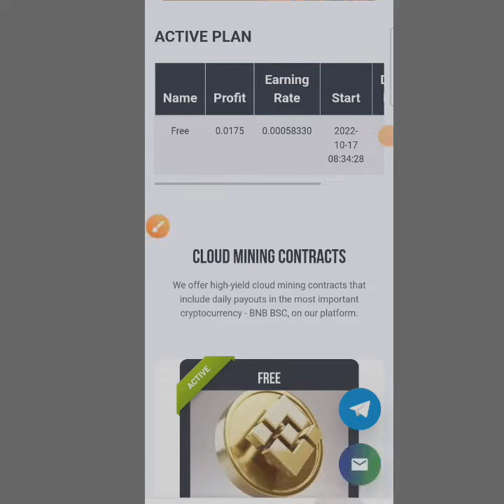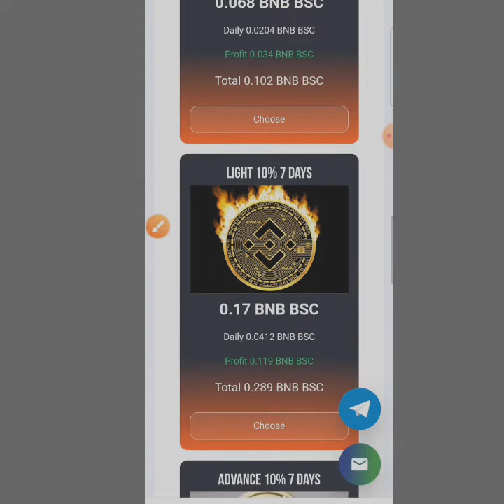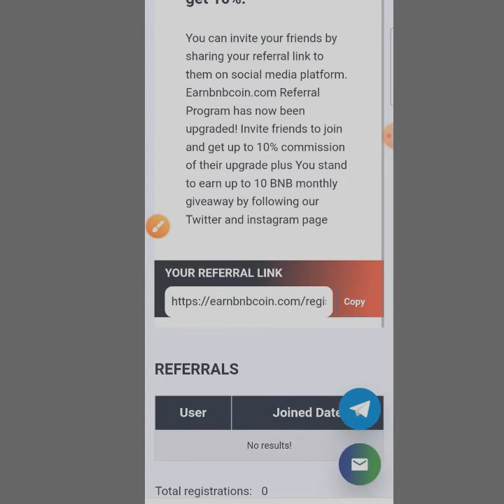Free BNB Airdrop - Claim Free 50BNB In Trust Wallet - Free Airdrop Token | No Investment💰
BNB Claim.

new airdrop instant withdraw latest new airdrop on trust wallet trust wallet new airdrop instant airdrop trust wallet new airdrop